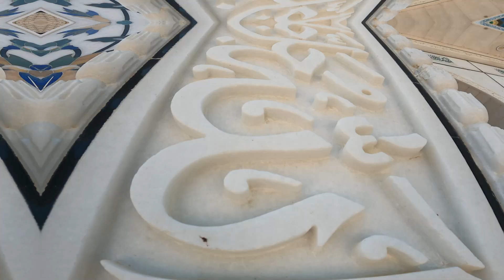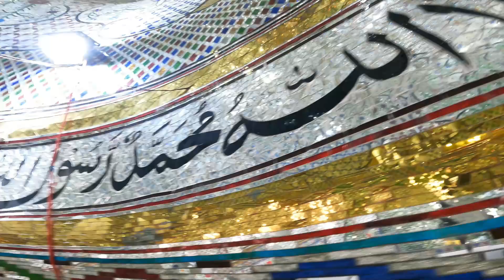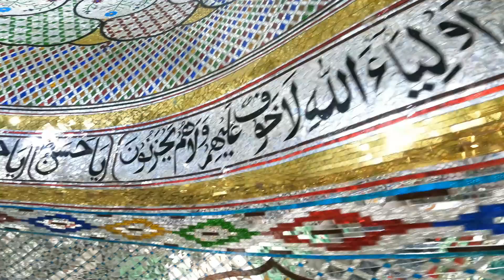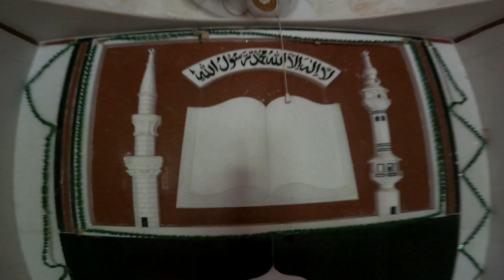Shihab chottur kerala to makkah dream journey by foot|ഇനി രാജസ്ഥാൻ മണ്ണിൽ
ഹനുമാൻ ഗട്ടിലെ കായ്ച്ച ഒന്ന് കാണേണ്ടതായിരുന്നു

kerala to Makkah journey by foot shihab chottur

shihab chottur